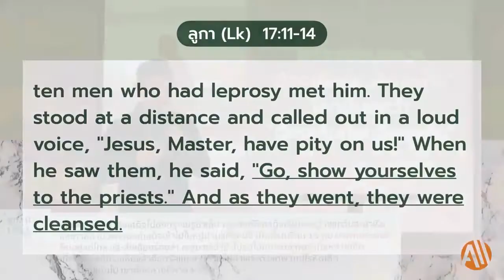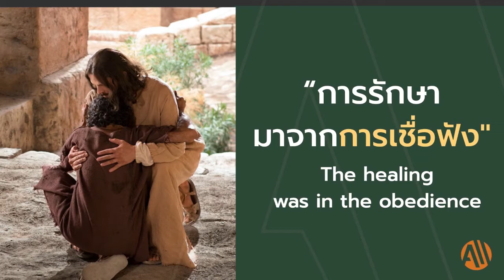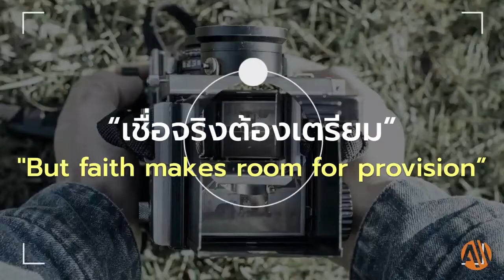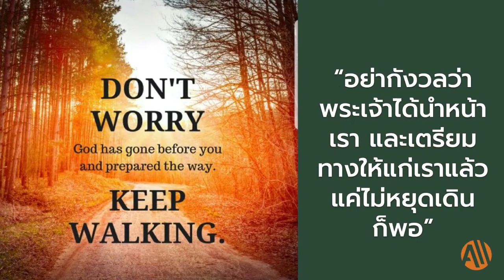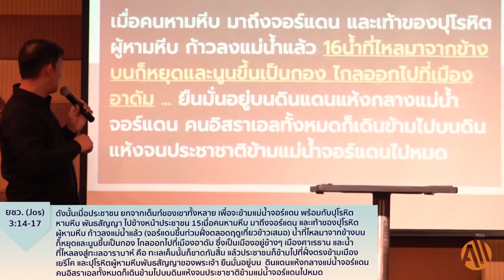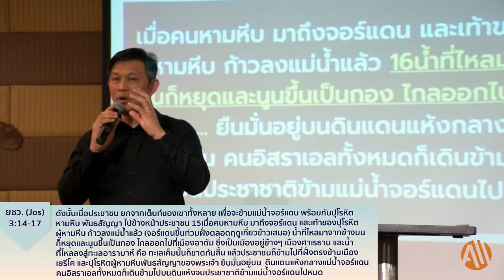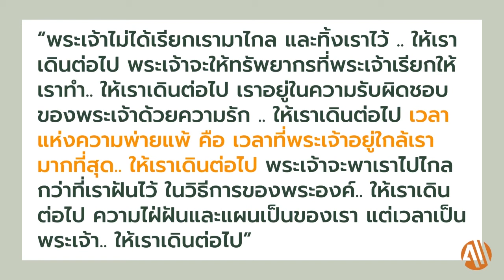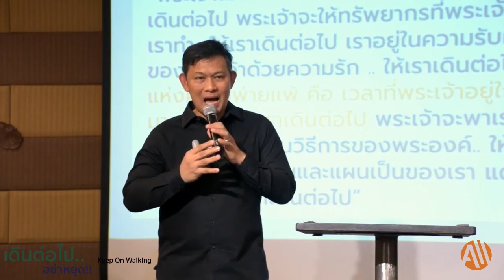HIGHLIGHT เดินต่อไป อย่าหยุด !! Keep On Walking